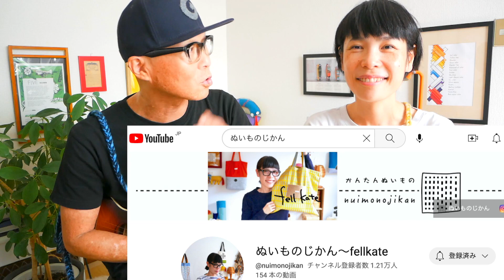《 夏をあきらめて・研ナオコ 》夫婦でウクレレセッション【歌詞＆かんたんコード付】夏をあきらめて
演奏スタート 1:27

10/20~22「ぬいものじかん展」IN 東京のおしらせ
「ワークショップ（22日はサウンドホールビスケット作り）」のお知らせ